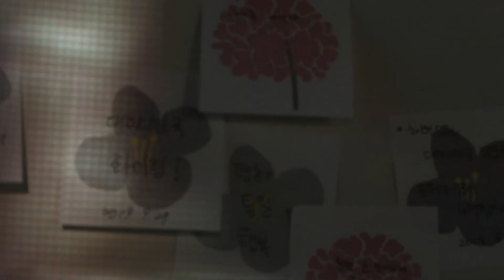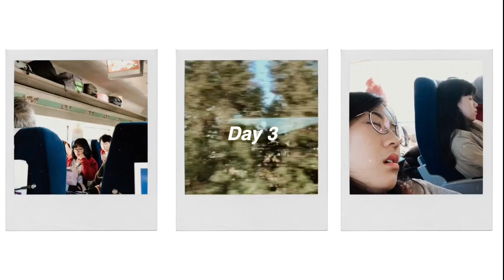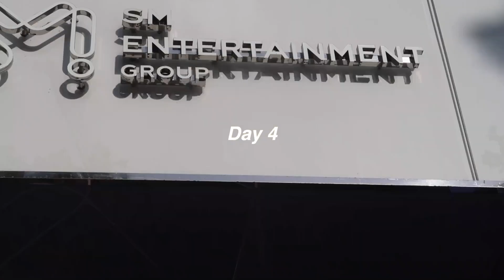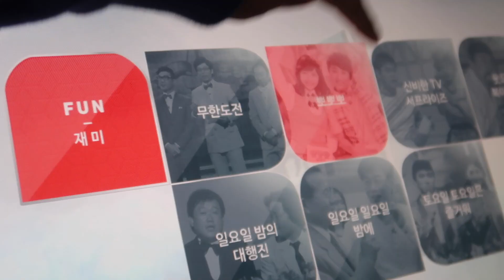2019 아세안한류팬 방한일기 (싱가포르 팀) / 2019 ASEAN Hallyu Fans Journey to Korea (Team Singapore)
아세안문화원/한국국제교류재단의 초청으로 2019년 10월 25일부터 11월 2일, 8박 9일 간 아세안 각국의 한류팬들이 방한했습니다. 그 중 싱가포르 팀의 활동 영상을 소개합니다.

ASEAN fans of the Korean Wave (Hallyu) visited Korea from October 25 to November 2, 2019 at the invitation of the ASEAN Culture House(ACH) / The Korea Foundation(KF). Check out this video made by the Team Singapore to commemorate their trip.